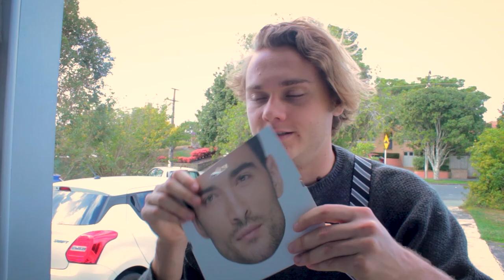Crustacean Infestation - 48 Hours Lockdown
After a bizarre nightmare, a man (Patrick Shanahan) wakes up to an uninvited guest (Shatrick Panahan) at his door. He's looking for a doctor, but there isn't one to be found! A bit of money could change that though.

Made as part of the 48hour Lockdown film fest.
The team this year was just Patrick Shanahan & Benjamin Whorwood, on different sides of Auckland city responsibly physically distancing!

Special thanks to Arvin who held the camera in one of the shots.